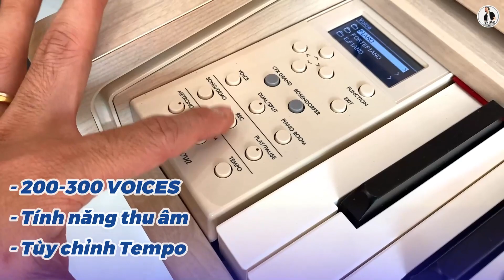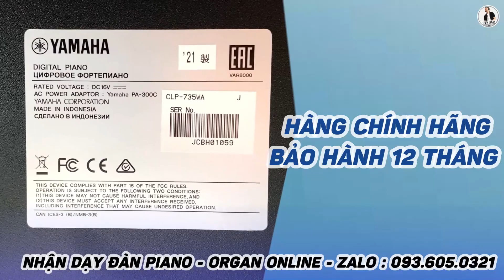NGƯỜI TA NÓI - Test Âm Thanh Đàn Piano CLP735 - Giá trên 30 triệu !